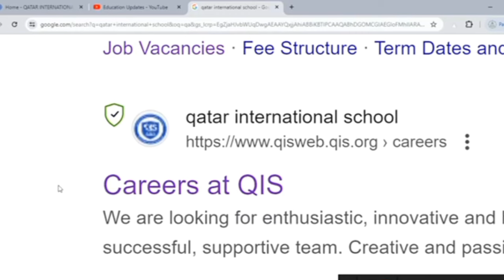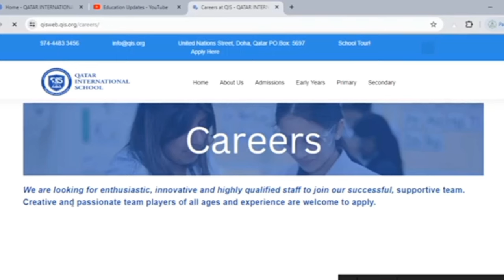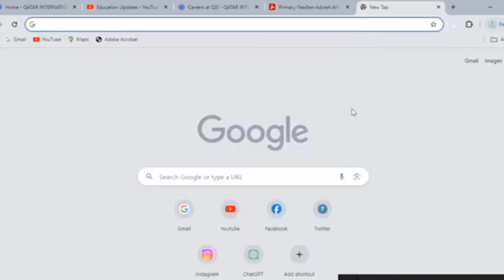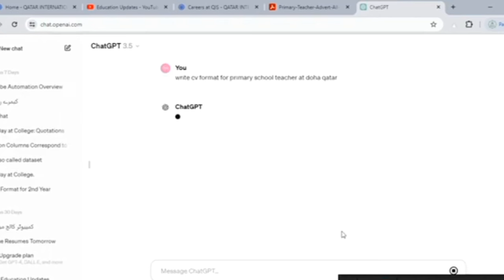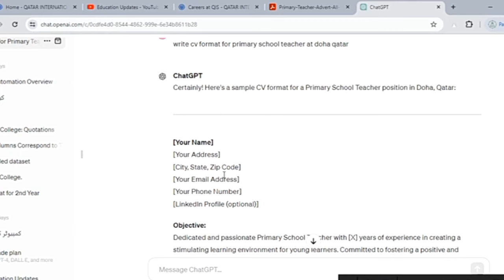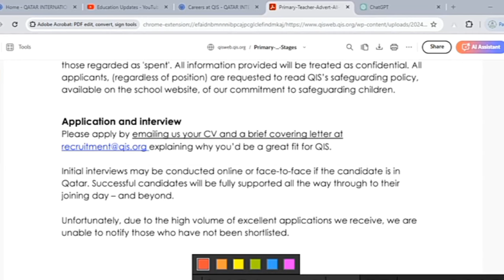Teaching Jobs in DOHA Qatar | Primary School Teacher Jobs |New Vacancies in Education